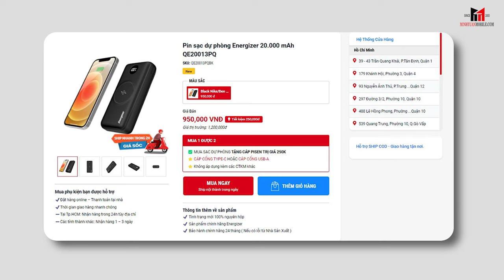Sạc dự phòng Energizer: Màn hình LCD, dung lượng 20.000 mAh| Minh Tuấn Mobile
Sạc dự phòng bây giờ ngoài dung lượng pin nhiều ra, thì còn phải có màn hình LCD như em sạc dự phòng Energizer này đây. Chi tiết về em nó như thế nào thì xem hết video để nghe Toàn review nha!